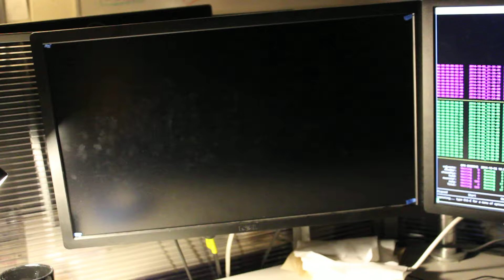Compositing HW 2 live action plate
Pan the camera to the right then zoom toward the screen
for CG on Live